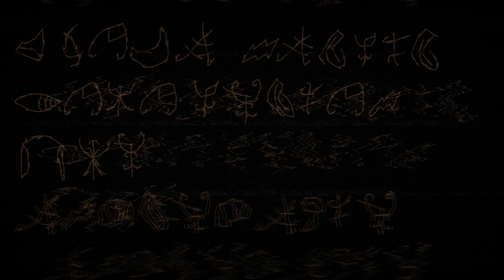4 Dias para o Espetáculo...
Isso é um aviso, 2.